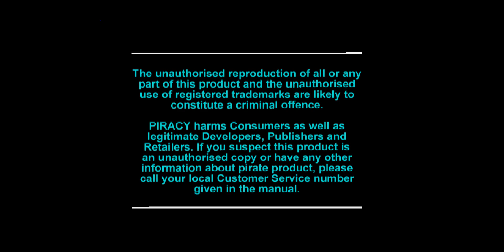[PSX-0346] Tokyo Highway Battle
Game: Tokyo Highway Battle
Recorded: 23/03/2023
Region: PAL